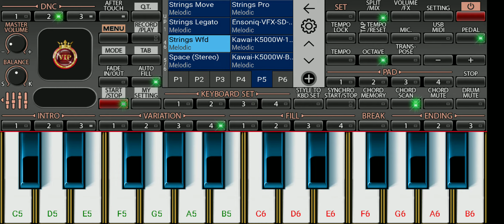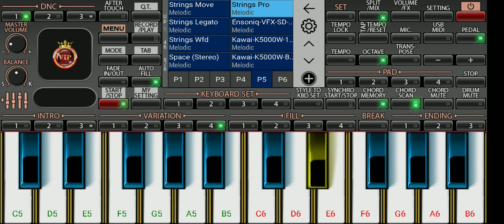NEW 2022 JAY BAJRANG BEND TIMALI SONG .TON || BAJRANG BEND NEW AADIVASI TIMALI